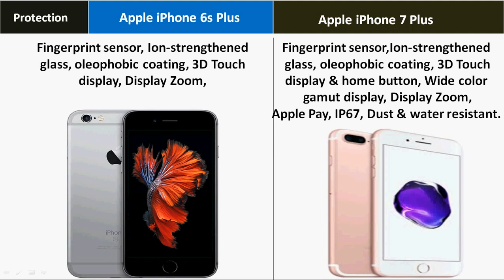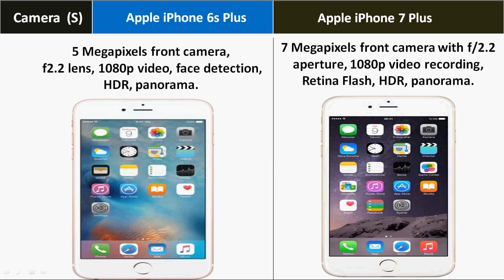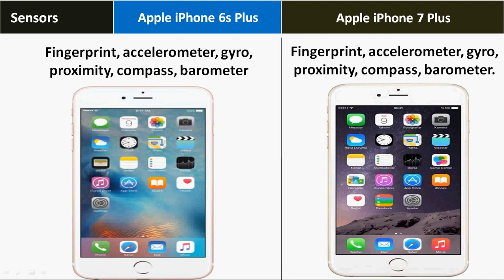Apple iPhone 7 Plus Vs Apple iPhone 6s Plus - Which is Best ?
Apple iPhone 7 Plus Vs Apple iPhone 6s Plus || Full Comparison